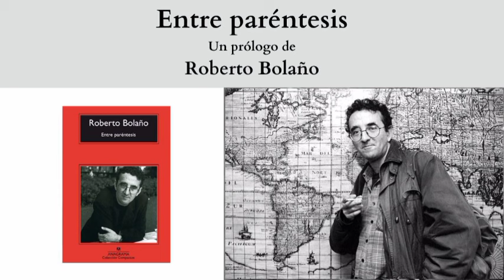"Entre paréntesis", un prólogo de Roberto Bolaño